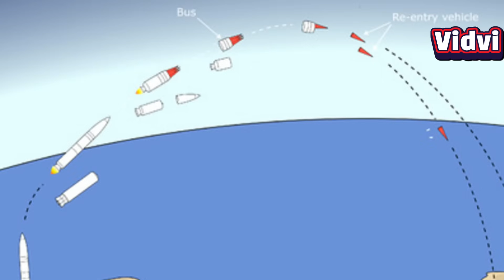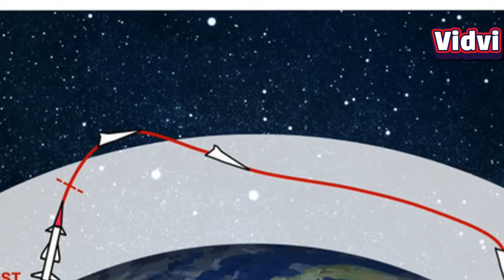Agni-6 Missile: Why the World Fears India’s Most Powerful Nuclear Weapon.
India’s Agni-6 missile could change the global balance of power. With a range of 12,000 km and MIRV nuclear capability, it places the entire world within reach. But why does India hide its true range? In this video, we uncover the secrets, power, and geopolitical implications of Agni-6 and why global powers are quietly alarmed.